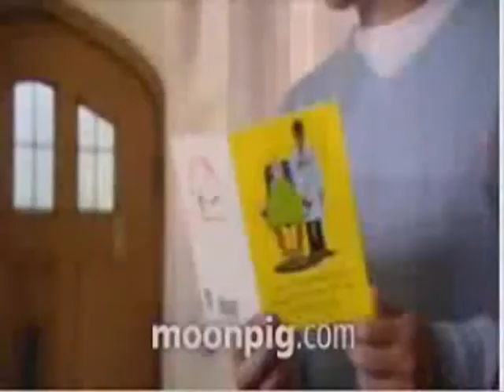Rachy The Vulture TV Part 2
All Copyright's go to their owners. DOCTOR WHO THE FIVE DOCTORS IS NOT BY ME AND THE ADVERTS ARENT EITHER. THE DOCTOR WHO FIVE DOCTORS IS OFF MY DVD. ADVERTS FROM YOUTUBE.